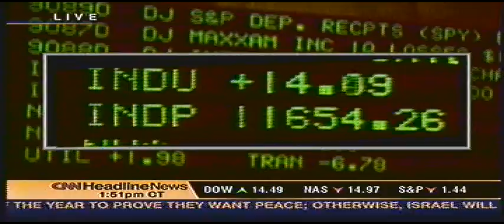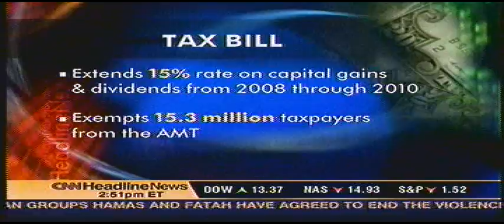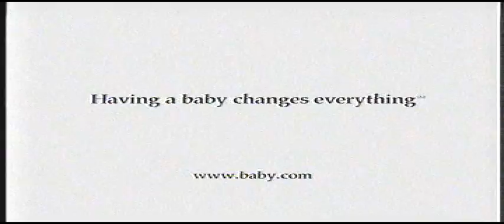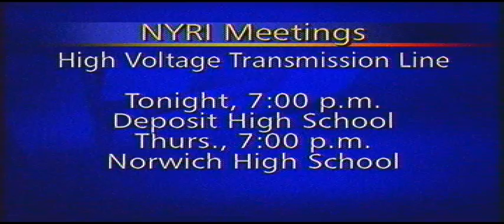NNC HLN 5/10 250pm~